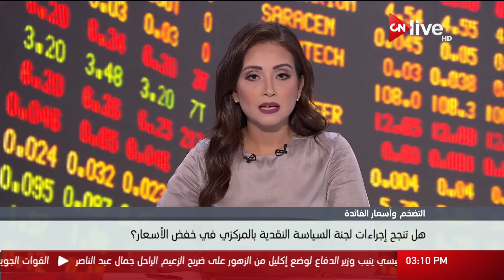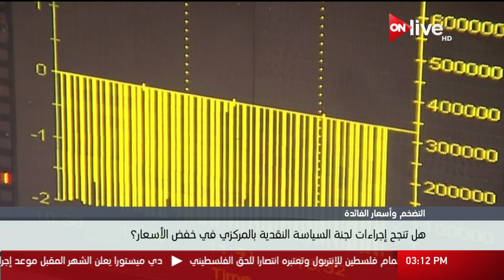هل تنجح إجراءات لجنة السياسة النقدية بالمركزي في خفض الأسعار؟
الموقع الرسمي للقناة  ..